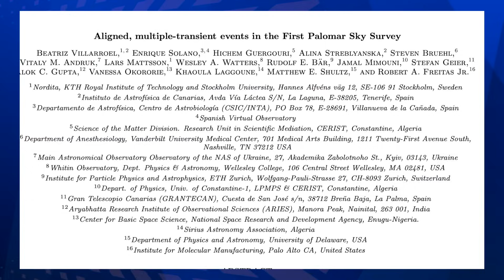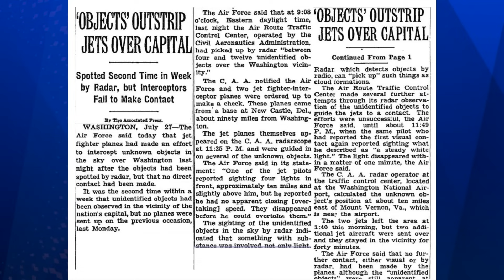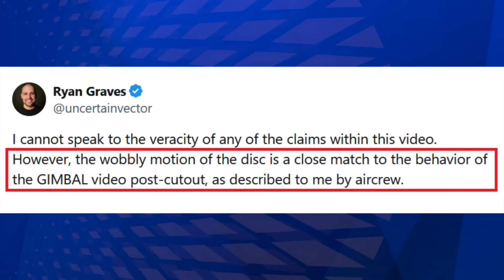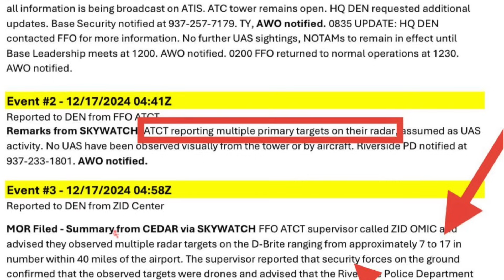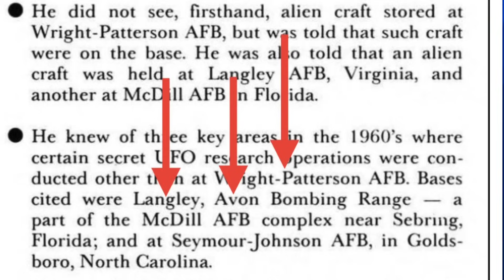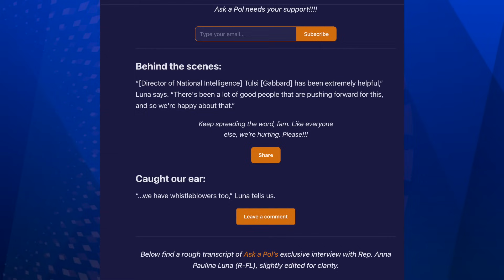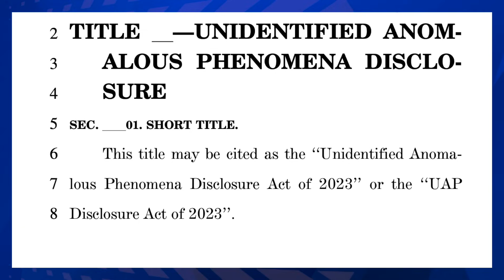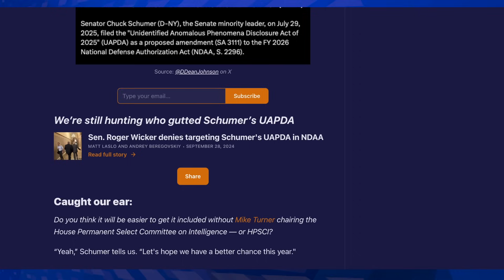Breakthrough UAP Discovery and Disclosure Act Reintroduced | The Sol Briefing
Become a member and get early access to The Sol Forum with Dr. Beatriz Villarroel and Dr. Garry Nolan

This month on The Sol Briefing: new UAP data uncovered by Dr. Beatriz Villarroel and colleagues, fresh details on incursions over Wright-Patterson Air Force Base, striking comments from Vice President J.D. Vance and Senator Mike Rounds, and the reintroduction of the historic UAP Disclosure Act by Senator Chuck Schumer.

0:00 Intro & Headlines
0:37 Beatriz Villarroel’s Discovery in the Palomar Sky Survey
8:07 Wright-Patterson Air Force Base UAP Incursions
12:40 Vice President J.D. Vance on UAPs
14:06 Senator Mike Rounds
16:22 UAP Disclosure Act Reintroduced

LINKS:
On the Image Profiles of Transients in the Palomar Sky
Survey" Villaroel et al, 2025

"Aligned, multiple-transient events in the First Palomar Sky Survey" Villaroel et al, 2025

"A Cost-Effective Search for Extraterrestrial Probes in the Solar System " Villaroel et al, 2025

"Some Transients in the Palomar Observatory Sky Survey (POSS-I) May Be Associated with Above-Ground Nuclear Testing and Reports of Unidentified Anomalous Phenomena", Bruehl et al, 2025